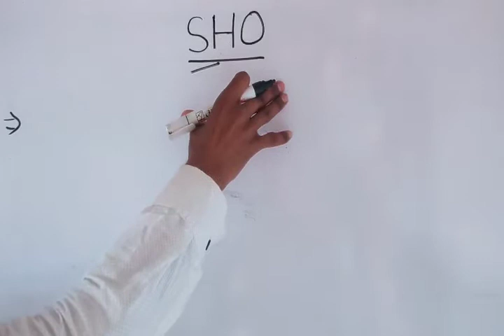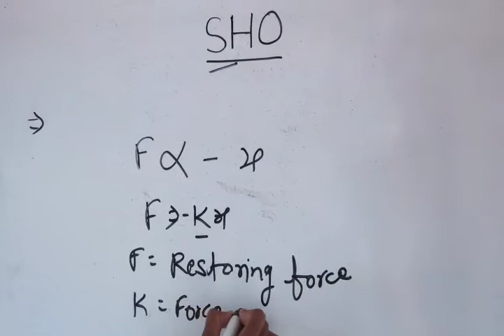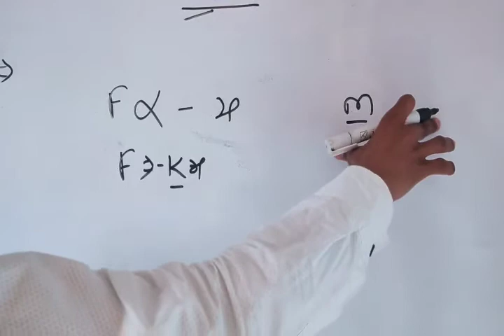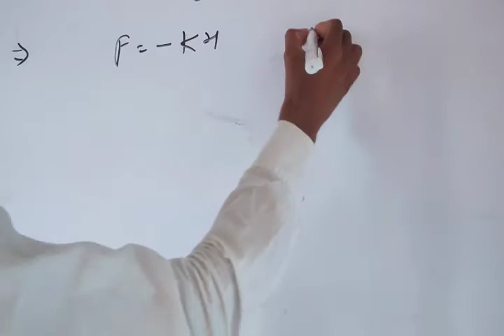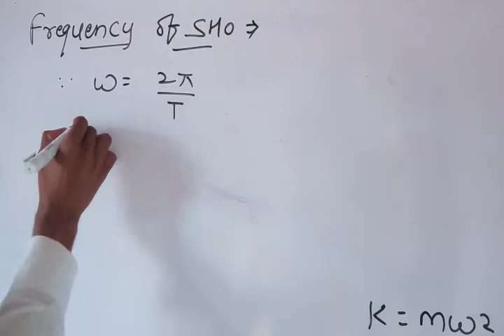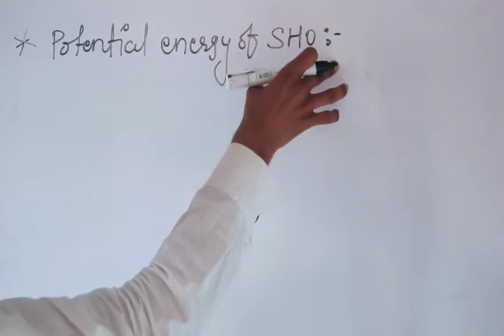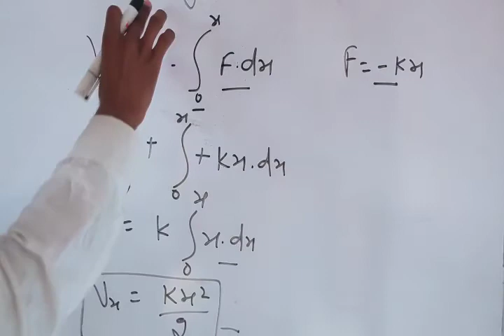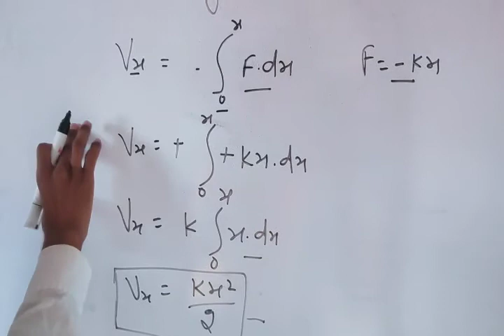SHO Simple Harmonic Oscillator in Spectroscopy|| Frequency,Potential energy & Degeneracy#SHO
In the diagram, a simple harmonic oscillator, consisting of a weight attached to one end of a spring, is shown. ... For any simple mechanical harmonic oscillator: When the system is displaced from its equilibrium position, a restoring force that obeys Hooke's law tends to restore the system to equilibrium.

welcome to Smart Chemistry YouTube channel

on the channel we have provide you all Chemistry (Organic inorganic & physical) videos